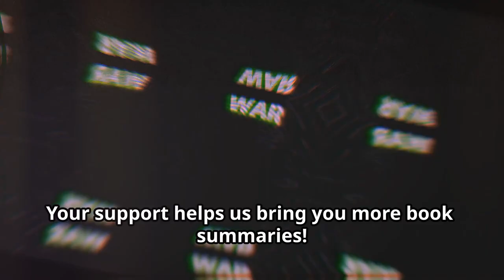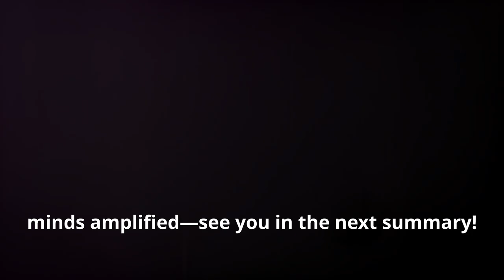How Inaction in Beirut Cost 241 Lives, U.S. Marine Barracks Bombing 1983 /Jack Carr / Book Summary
How the 1983 Beirut Bombing Sparked the War on Terror | Jack Carr | Book Summary

In this video, we dive into Targeted: Beirut: The 1983 Marine Barracks Bombing and the Untold Origin Story of the War on Terror by Jack Carr. This gripping historical account details the tragic events of October 23, 1983, when a suicide bomber attacked the U.S. Marine barracks in Beirut, Lebanon, killing 241 American service members. But how did this devastating attack ignite the war on terror that shaped global history?

Join us as we explore how the cost of inaction led to one of the deadliest terrorist attacks in history, how this event transformed U.S. foreign policy, and how it paved the way for the war on terror. With unclassified details, survivor interviews, and Carr’s expert analysis, this book provides an in-depth look at the attack’s far-reaching consequences.

In this summary, we’ll cover:

A brief introduction to the book and its significance
A breakdown of the events leading up to and following the Beirut bombing
The key figures and their roles in this tragic event
The broader themes of terrorism and the global war that followed

Bonus Tip:
And here’s a bonus tip for those who made it to the end— if you’re interested in the early days of terrorism, check out our summary of Angels in the Sky: How a Band of Volunteer Airmen Saved the New State of Israel by Robert Gandt.

Call to Action:
Thanks for joining us, Book Foxes! If you enjoyed this summary, hit that subscribe button so you never miss out on more books simplified for your busy life, and let's keep the conversation going in the comments.

OUTLINE:
00:00:00 Introduction
00:00:11 Channel Presentation
00:00:18 Book and Author Introduction
00:01:15 Plot Overview
00:02:06 Characters
00:02:49 Themes and Messages
00:03:22 Key Phrases
00:03:50 Personal Insights
00:04:10 Conclusion
00:04:41 Call to Action
00:05:10 Sign-Off